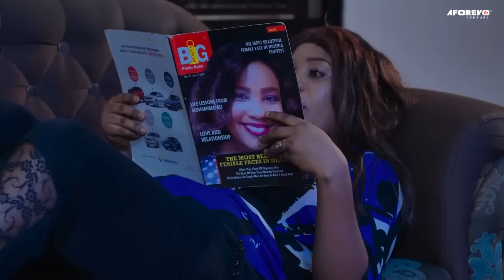Jeune Fille De Village Est Doué Avec Des Pouvoirs 2 - Films Nigerian En Francais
Un film nigérian en français Avec: Ebele Okaro, Walter Anger, Nelly Edet

French The Loving Gods